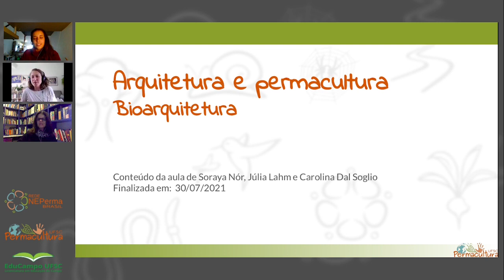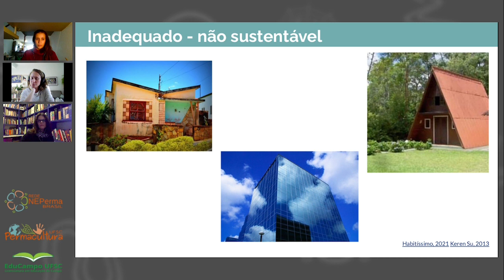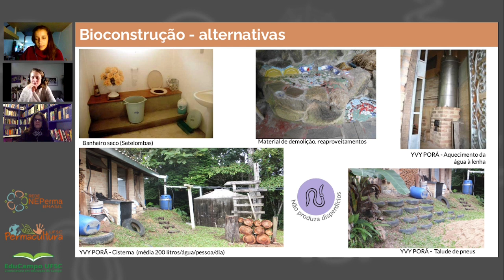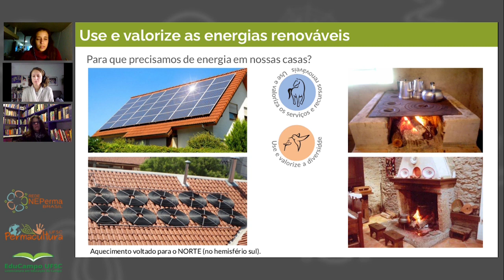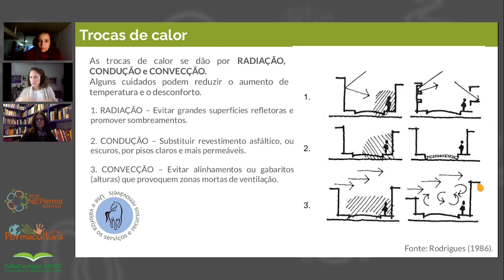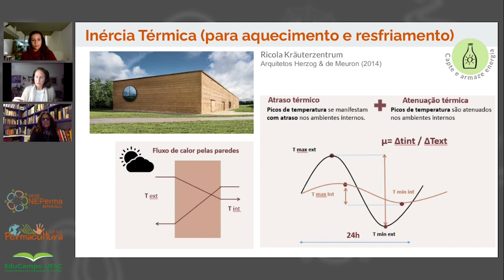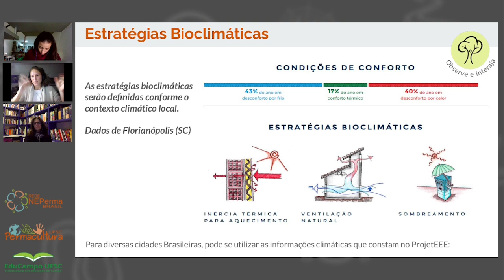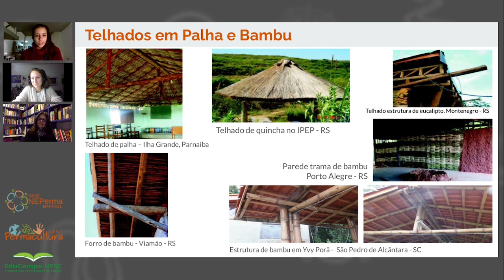Módulo 7 - Aula 4 - Arquitetura e permacultura - bioarquitetura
Essa videoaula é parte integrante do Curso de Especialização em Permacultura da UFSC em parceria com a Rede NEPerma Brasil. Em seu conteúdo Soraya Nór, Júlia Lahm e Carolina Dal Soglio apresentam fundamentos de arquitetura aplicados a permacultura, no intuito de promover a construção de espaços bioconstruídos.

Referências:

DOCZI, Gyorgy. O poder dos limites. São Paulo. Mercuryo. 1990.
GIVONI, B. Comfort, climate analysis and building design guidelines. Energy and Buildings, 1992.
GONZALEZ, E. et al. Proyecto, clima y arquitectura. [s.l: s.n.]. v. V. 3
GOUVÊA, Luiz. Cidadevida: curso de desenho ambiental urbano. São Paulo: Nobel, 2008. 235 p.
HOLMGREN, David. Permacultura: princípios e caminhos além da sustentabilidade. Porto Alegre: Via Sapiens, 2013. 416p.
MARS, Ross. O design básico em permacultura. Porto Alegre: Via Sapiens, 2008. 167 p.
MASCARÓ, Juan L. Loteamentos Urbanos. Porto Alegre, 2003.
NÓR, Soraya et al. Planejamento urbano permacultural: um estudo sobre o pensamento sistêmico e harmônico da permacultura aplicado à cidade de Florianópolis. Florianópolis : PET/ARQ/UFSC, 2019.
PULS, Mauricio. Arquitetura e filosofia. São Paulo: Annablume, 2006.
ROMETO, Marta A. B. (org.) Reabilitação ambiental sustentável arquitetônica e urbanística. 2ed. Brasília. FAU/UnB, 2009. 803 p.
SPIRN, Anne W. O jardim de granito: a natureza no desenho da cidade. São Paulo: Edusp, 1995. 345p.
VAN LENGEN, Johan. Manual do arquiteto descalço. Rio de Janeiro: Livraria do Arquiteto, 2004.